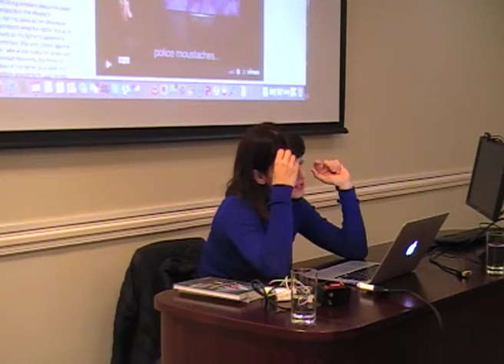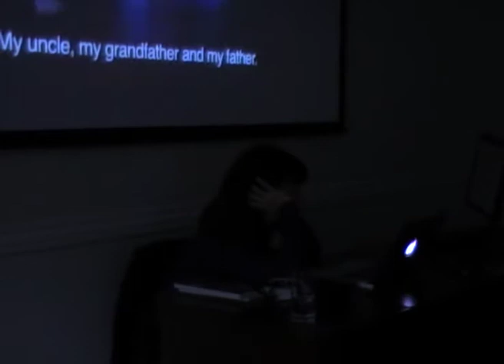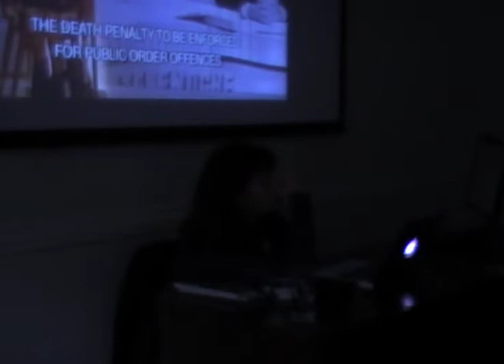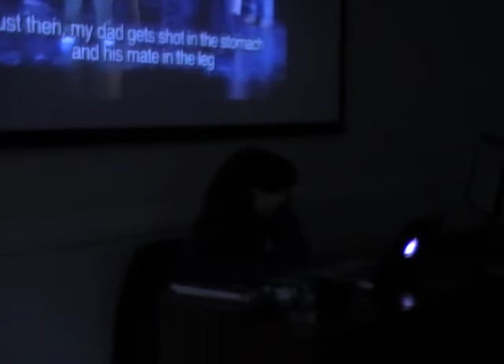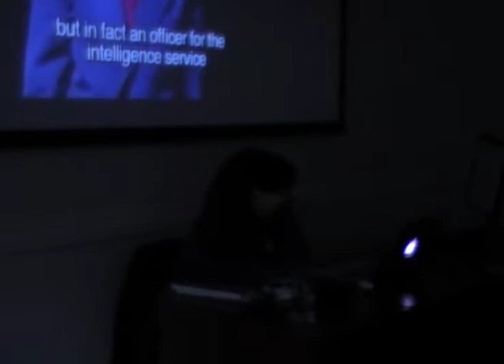Lola Arias Masterclass, 5 of 9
Arias discusses 'staging difficult pasts' in Argentina and her production 'Mi Vida Después'/'My Life After' (2009). Video 5 of 9